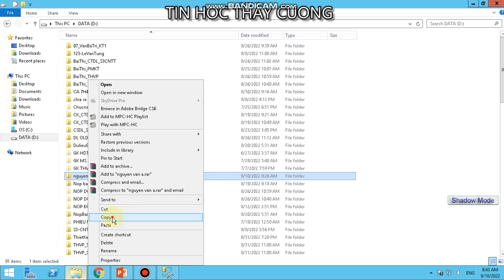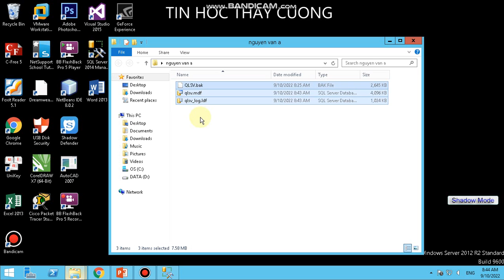02 Detach, Attach Cơ sở dữ liệu SQL Server